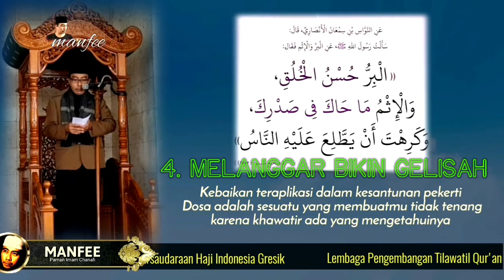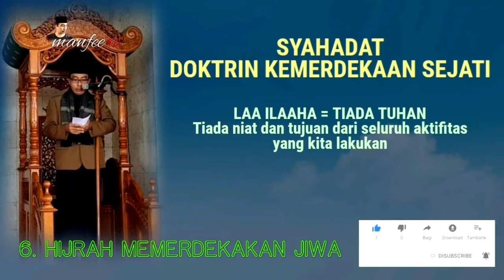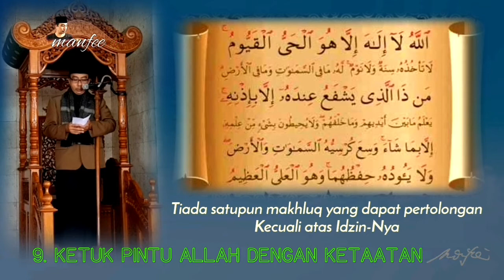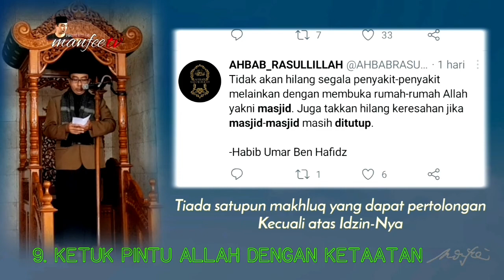5 MENIT 10 POINT PERJUANGAN || Short Video Imam Chanafi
10 POINT PENTING
Tenyang Makna Hijrah dan Kemerdekaan

Imam Chanafi
Menyampaikan 10 Point Penting Tentang Hijrah dan Merdeka  di Era Penuh Kemajuan ini.

Hijrah menuju Kehidupan yang Merdeka sama-sama disemangati untuk Pindah dari Kegelapan menuju Cahaya... Yakhruju Minadz Dzulumati Ilan Nur...
Untuk lebih lengkapnya silahkan diikuti videonya...